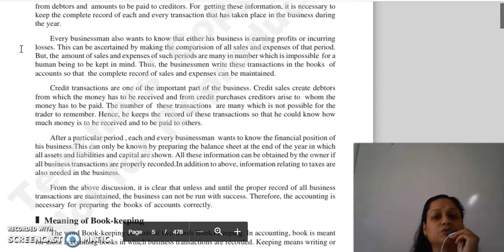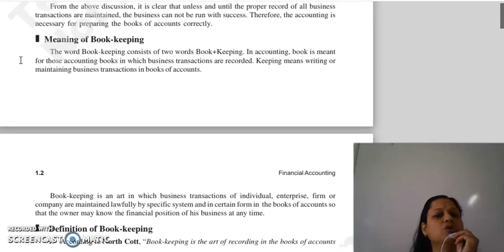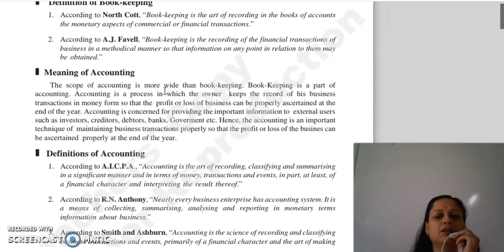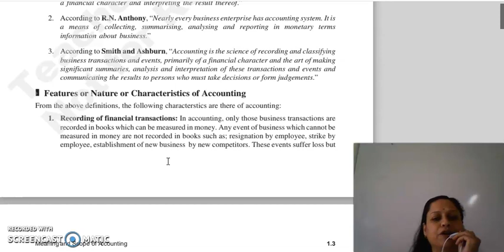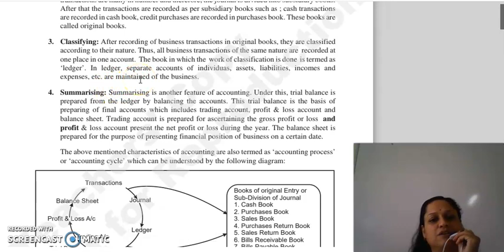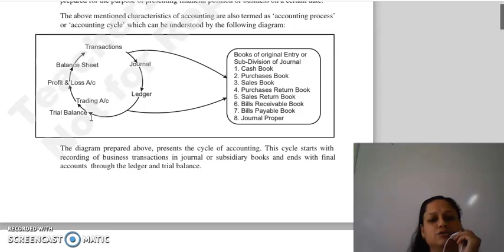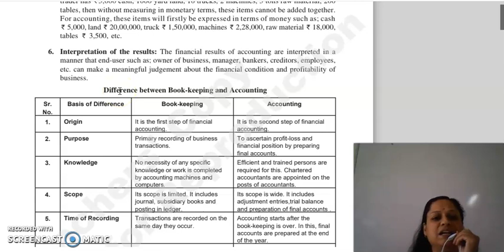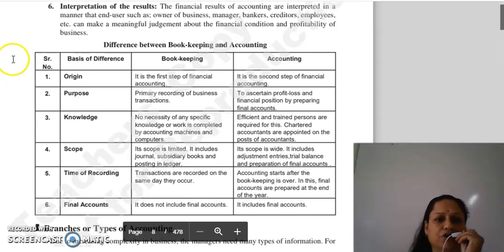FINANCIAL ACCOUNTING LECTURE , CHAPTER 1, LECTURE 1.